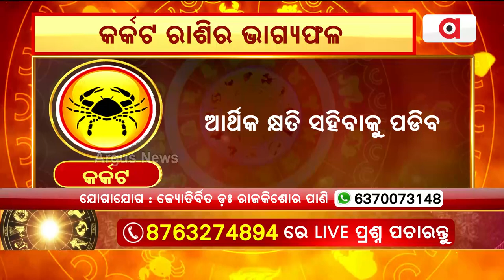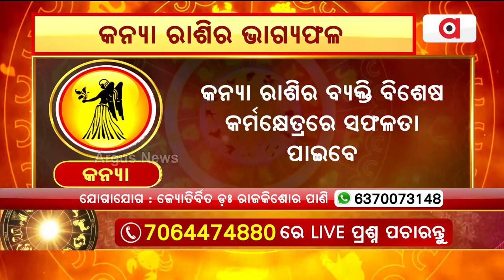Bhagya Bhabisyat | ଜାଣନ୍ତୁ ମେଷ ରାଶୀ ରୁ କନ୍ୟା ରାଶିର ଭାଗ୍ୟଫଳ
ଜାଣନ୍ତୁ ମେଷ ରାଶୀ ରୁ କନ୍ୟା ରାଶିର ଭାଗ୍ୟଫଳ ।